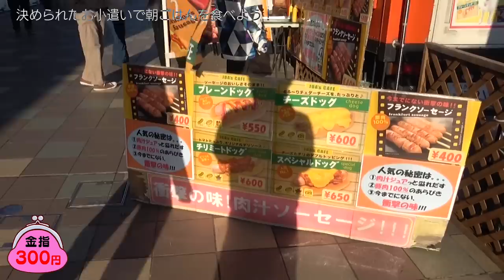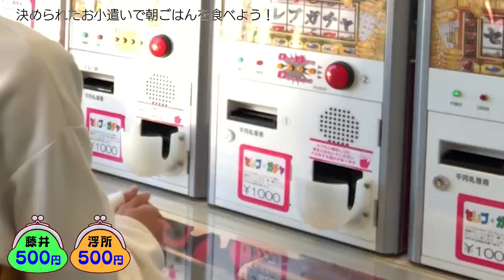美 少年【SAで朝食交換会】よきところでプチドッキリ朝ごはん！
YouTubeをご覧のみなさま「美 少年」です。

前回に引き続き、ワカサギ釣りへ行く道中で久々MCの佐藤龍我とゆかいな仲間たちがサービスエリアに立ち寄り、朝ごはんを食べることに…。
ただ、使えるお小遣いはすべて運にお任せ…。天国か地獄…セレブな朝ごはんを食べられるのは誰？
そして、そこにはある意味…美チューブ恒例の「よきところで」ドッキリ！
完全にやられました。悲劇の朝でした。

ちなみに…意外にも僕たちパン好きが多かったです。